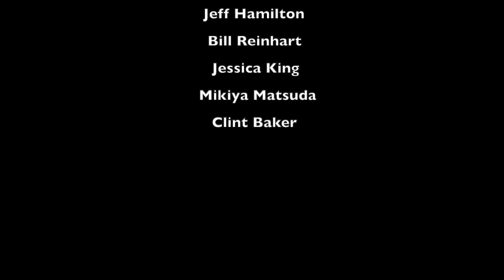The BIG FIVE "Mele Kalikimaka"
"Mele Kalikimaka" (pronounced [ˈmɛlɛ kəˌlikiˈmɐkə]) is a Hawaiian-themed Christmas song written in 1949 by R. Alex Anderson. The song takes its title from the Hawaiian phrase Mele Kalikimaka, meaning "Merry Christmas". One of the earliest recordings of this song was by Bing Crosby and the Andrews Sisters in 1950 on Decca.

The BIG FIVE

Robert Young - tenor saxophone
Jeff Hamilton - piano, arranger
Bill Reinhart - banjo
Jessica King - vocal
Mikiya Matsuda -  national resophonic lap steel guitar
Clint Baker - string bass

Produced by   Bill Reinhart   2020